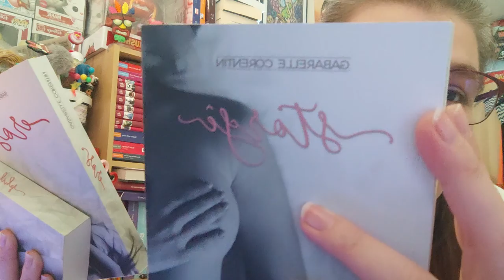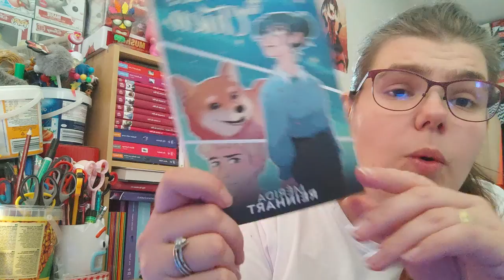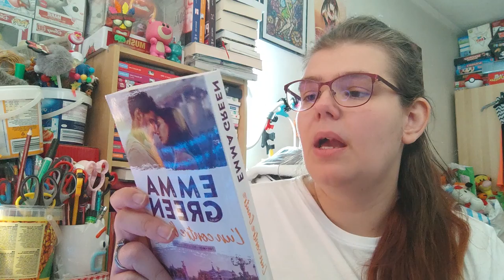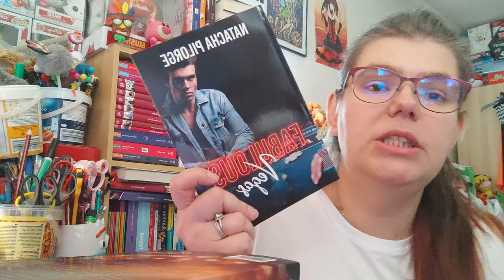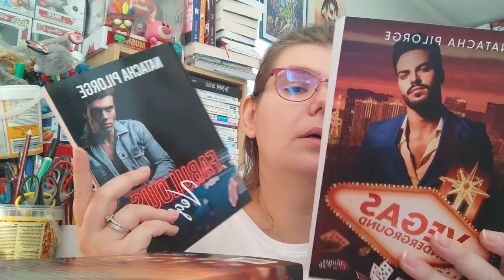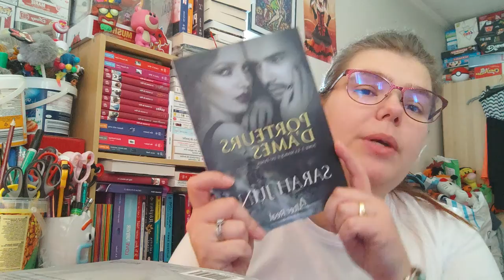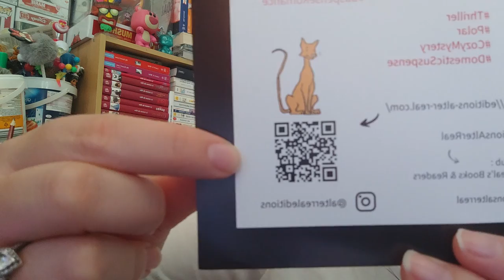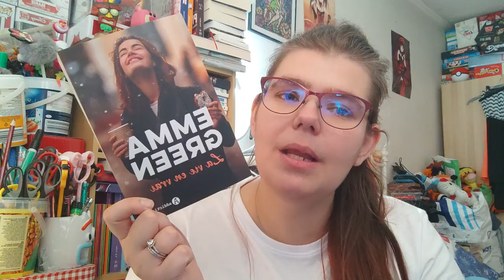Mes Achats salon du livres a Mons 2022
Holà il est l'heure tant attendue .Mes Achats salon du livres a Mons 2022.
Mon compte:

bebeclochette10

Clochette Arizona

Livraddict :
bebe clochette

ma wishliste:

Vinted :
clochette6715